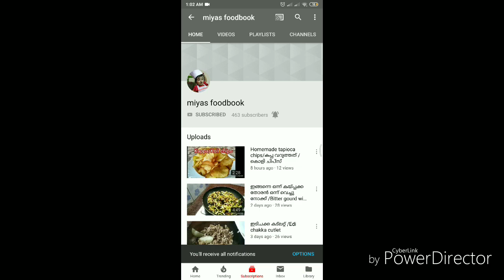Instant Rava Noolappam Recipe in malayalam/Soft Semolina Idiyappam/Nool puttu Recipe